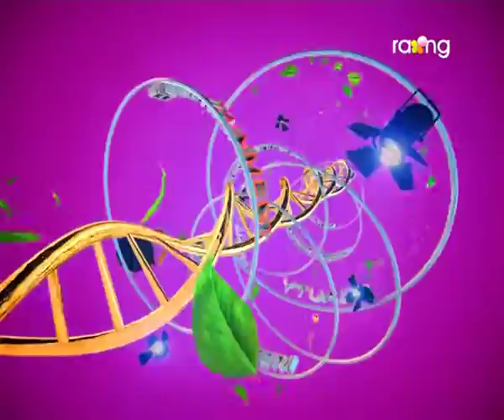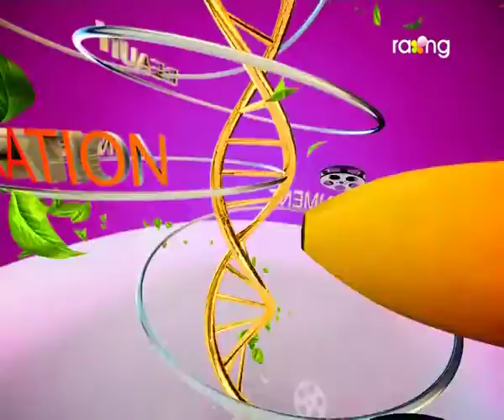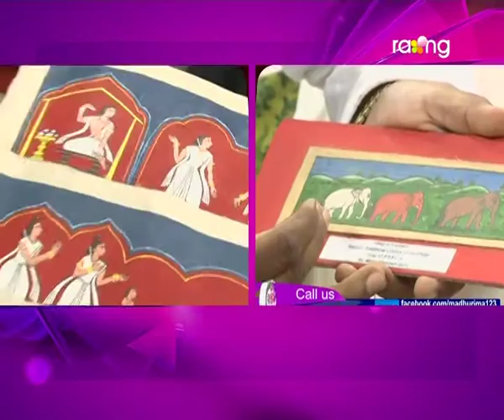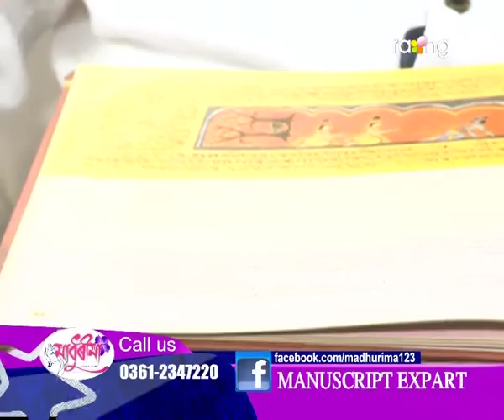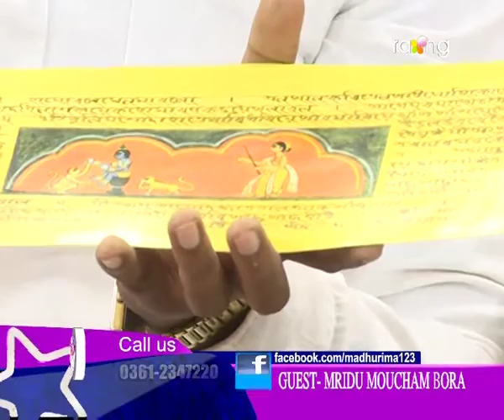Madhurima | 26th Oct | Full Episode